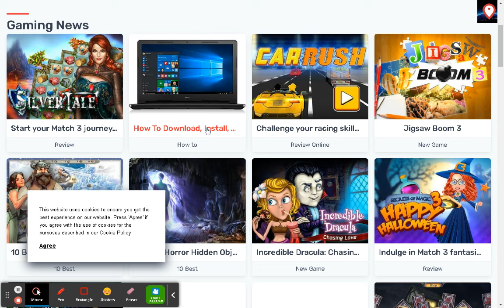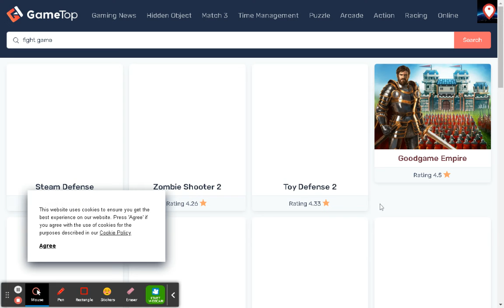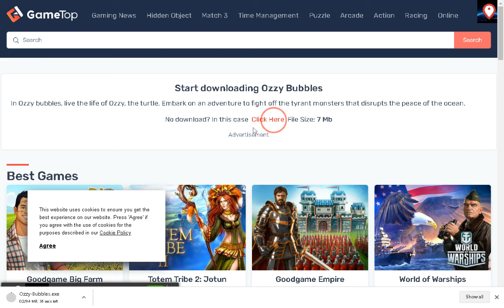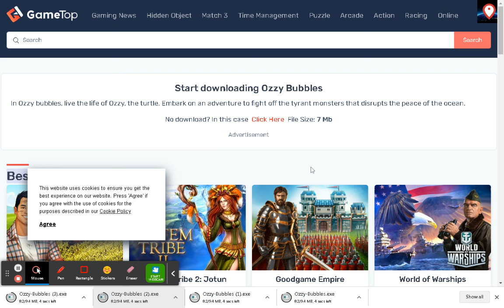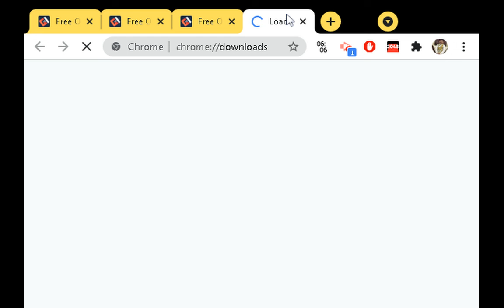HOW TO DOWNLOAD FREE GAMES WITHOUT GRAPHIC CARD IN PC WINDOW 7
IN this video i will tell how to install free games in low-end-pc window 7